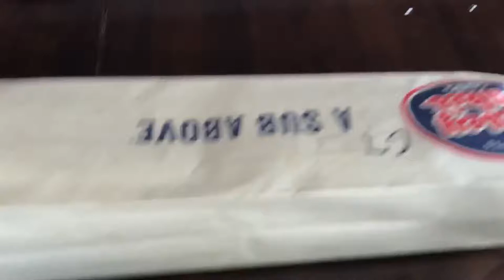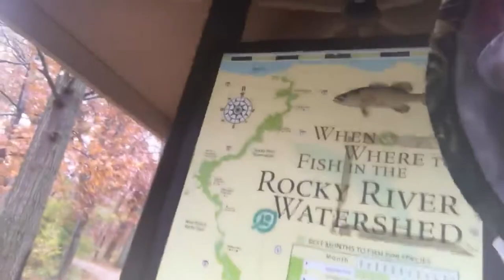Halloween Vlog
A vlog filmed the week of Halloween, not too spooky themed but lots of adventures like feeding cows, petting a kangaroo and seeing waterfalls